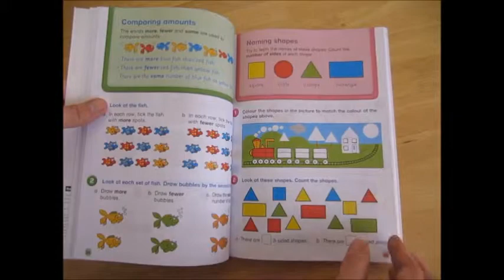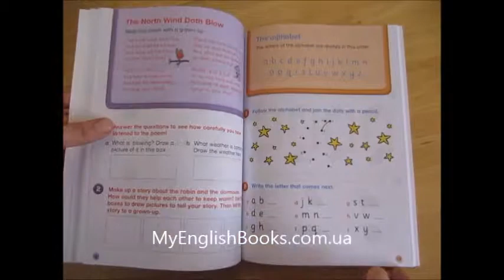Make It Easy Math and English Age 3 to 5